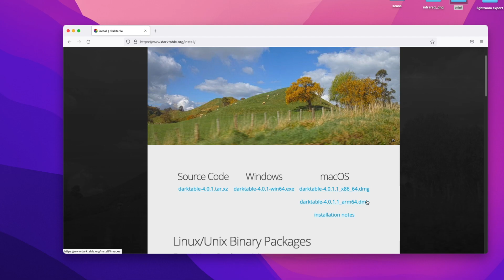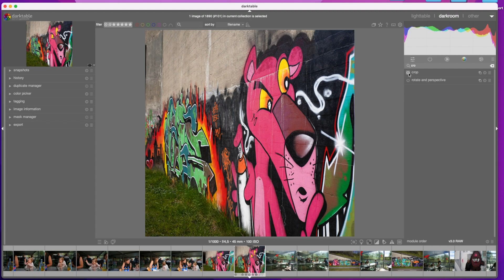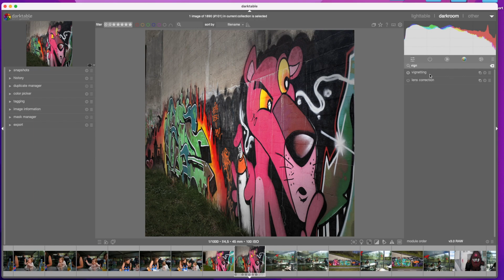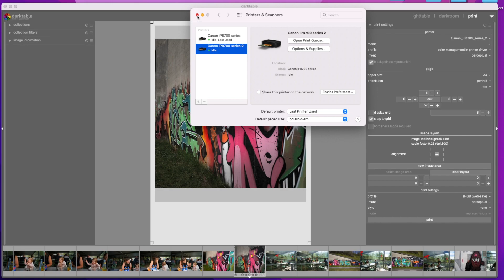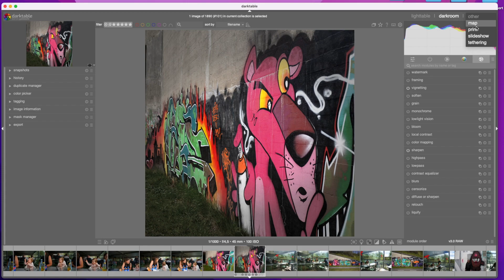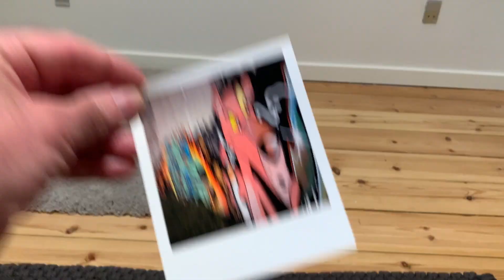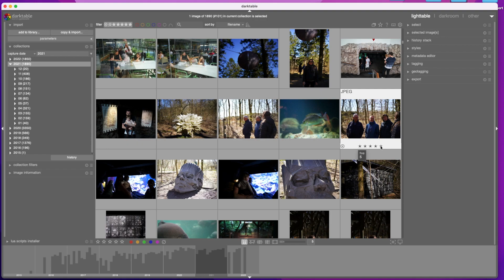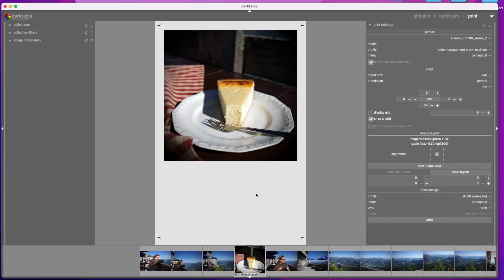Ricoh GR Polaroids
Fake it 'til you make it :)

In this video I show you how I use the Free DarkTable photo software to print my Ricoh GR (and other) images in a retro, Polaroid format.

I've also been shooting my GR3x in a retro, 1:1 style lately and I'll be printing many of those images using the methods described in this video.